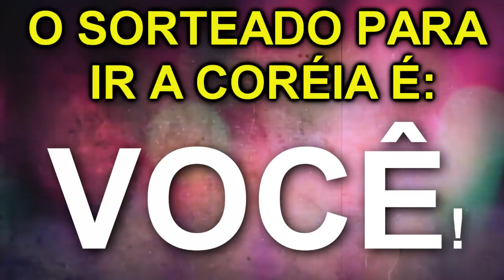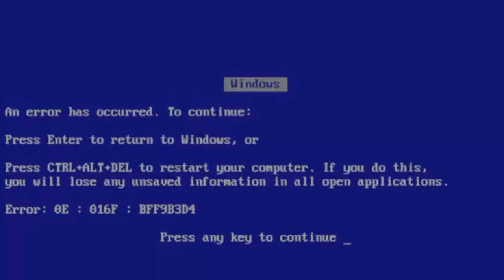Os PARQUES MAIS BIZARROS Da CORÉIA! [+13]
Veja AGORA Os PARQUES MAIS BIZARROS DA Coréia *O ÚLTIMO É O MAIS ESQUISITO*! Clique e Confira.